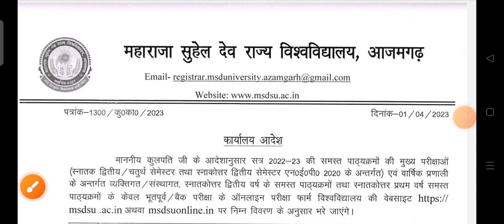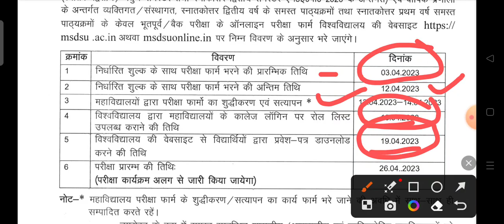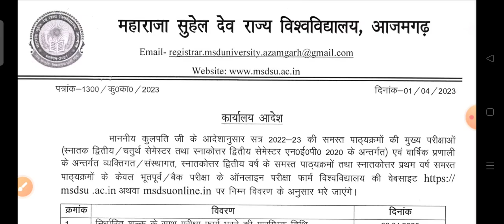AZAMGARH UNIVERSITY LATEST NEWS/MSDSU EXAMINATION FORM 2023//MSDSU EXAM TIME TABLE 2023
.धन्यवाद.

🔥 By Team. 🔥

msdsu azamgarh exam news today
Msdsu azamgarh
Maharaja suheldev university azamgarh result 2022
Maharaja suheldev university azamgarh
Maharaja suheldev university result 2022 kaise dekhe
Maharaja suheldev university azamgarh result
Maharaja suheldev university azamgarh news today
Maharaja suheldev university azamgarh exam date
Maharaja suheldev university exam date
महाराजा सुहेलदेव
महाराजा सुहेलदेव राज्य विश्वविद्यालय आजमगढ़
Azamgarh university
Azamgarh university result
Azamgarh university ka result kaise dekhe
Azamgarh university ka result kab aayega
Azamgarh university news
Azamgarh university news today
Azamgarh university ka result kaise chek kare
Azamgarh university Latest news
Maharaja suheldev university azamgarh syllabus
Mdsu azamgarh exam news today
Mdsu azamgarh admit card 2022
Msdsu azamgarh
Mdsu azamgarh result 2022
Mdsu azamgarh universityv
Mdsu azamgarh time table 2022
Mdsu azamgarh admit cardMaharaja Suheldev State University Azamgarh,
Maharaja Suheldev State University,
Maharaja Suheldev State University Examination From Online,
Maharaja Suheldev State University Examination From Online 2nd Semester,
Maharaja Suheldev State University Examination From Online BA 2nd Semester,
Maharaja Suheldev State University Examination From Online B.Com 2nd Semester,
Maharaja Suheldev State University Examination From Online B.Sc 2nd Semester,
msdsu examination form,
maharaja suheldev state university examination form kaise bhare,
maharaja suheldev state university examination form kaise bhare 2022,
msdsu 2nd semester examination form kaise bhare,
msdsu 2nd semester examination,
msdsu 2nd semester registration,
msdsu exam form kaise bhare,
msdsu exam form 2022 kaise bhare,